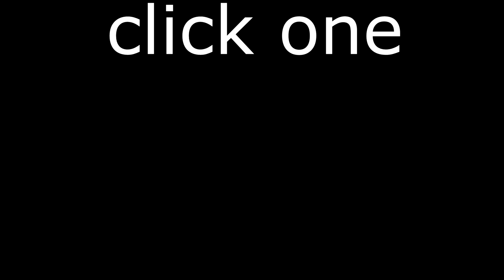Yiga Clan - Banana Boys (Zelda Song)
Join the Yiga Clan Today for a small fee of 5 bananas for Master Kohga!